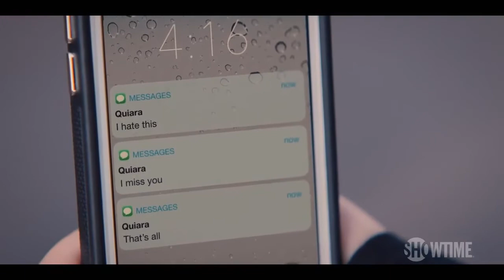TheLWordGenerationQ TheLWord Showtime